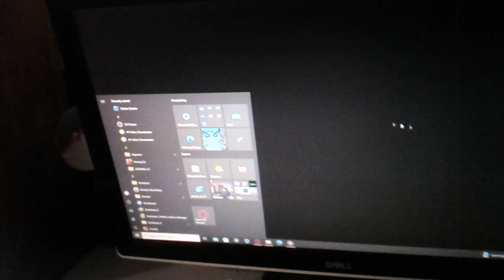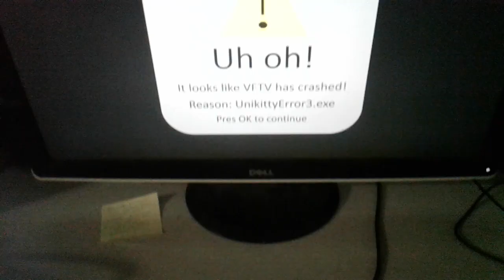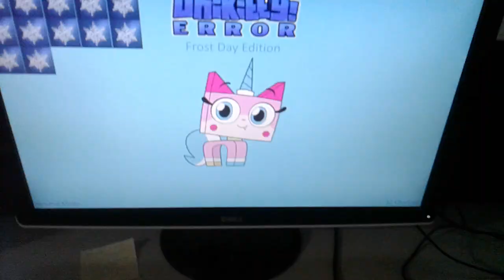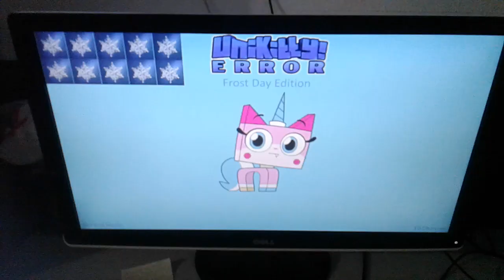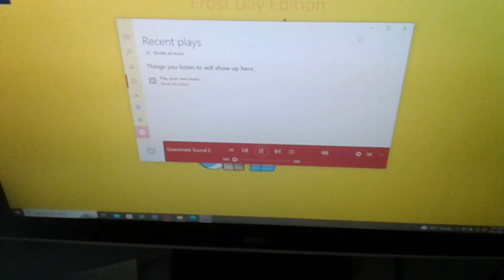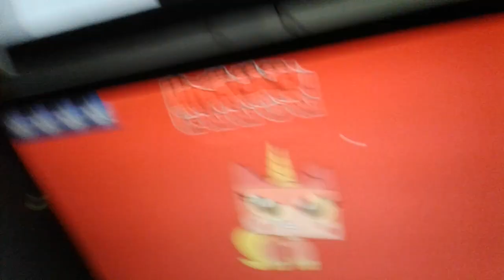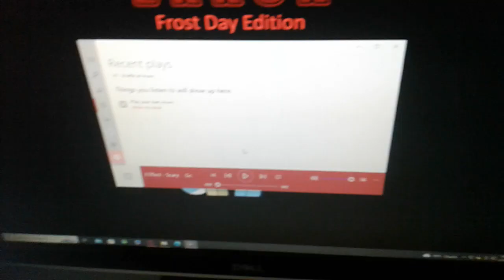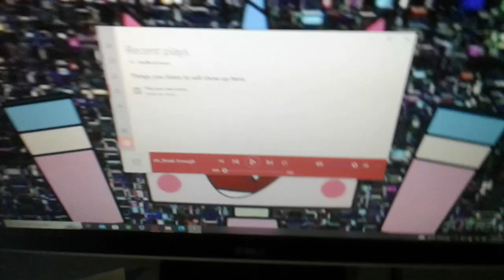Unikitty Error 3